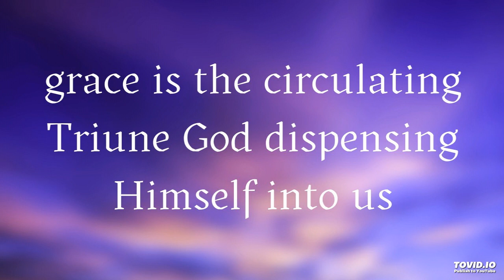grace is the circulating Triune God dispensing Himself into us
Lord Jesus, thank You for coming not only to visit us but to enter into us, stay in us, and be with us all the time as grace. Hallelujah, God as grace came to us to dwell in us and live in us!

Praise the Lord, the grace of the Lord is with us, in our spirit! Wow, Lord, thank You for coming into us as grace to stay with us, to be born in us, to be one with us, and even to become us! We want to do all things by the grace of God.

We want to know You as grace, enjoy You as grace, and grow in the grace of God. May Your grace to us increase and grow. May we grow in the grace by enjoying You as grace.

Welcome to this podcast. This is a portion of enjoyment from the Holy Word for Morning Revival for today, on the general topic of, Being a Vessel unto Honor, a Fully Equipped Man of God, by being Empowered in the Grace which is in Christ Jesus to Fully Accomplish our Ministry in the Unique Ministry of God's Economy (2024 April International Training for Elders and Responsible Ones - week 7, day 3).

The title of this portion of enjoyment is, Grace is the Circulating Triune God Dispensing Himself into us for our Enjoyment. We hope you enjoy the Lord while listening to this portion and we welcome your comments with what you have enjoyed!

The main moments in this video are:
00:00 grace is God coming to us to be our everything
02:57 grace is the circulating Triune God flowing in us
06:51 prayer: Lord, we want to enjoy Your grace today!
07:44 grace is God's visitation to be one with us
11:22 prayer: Lord, visit us and be with us as grace!